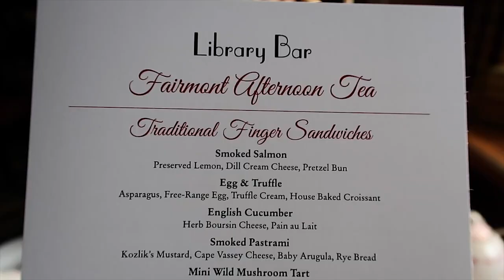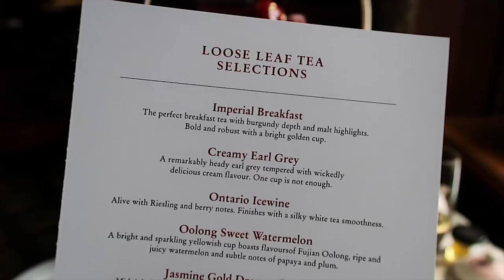Fairmont Royal York Afternoon Tea in Toronto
The Fairmont Royal York hotel in Toronto offers one of the oldest afternoon tea services in all of Canada. Not to be confused with high tea. Enjoy the afternoon tea at their spectacular Library Bar with a glass of champagne, savoury sandwiches, cranberry scones, the Queen's favorite chocolate cake and coconut macaroons made with the hotel's original recipe from 1929.